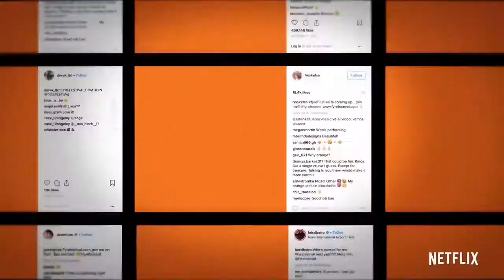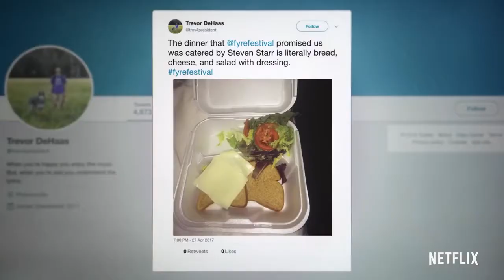FYRE Official Trailer 2019 Emily Ratajkowski, Kendall Jenner Netflix